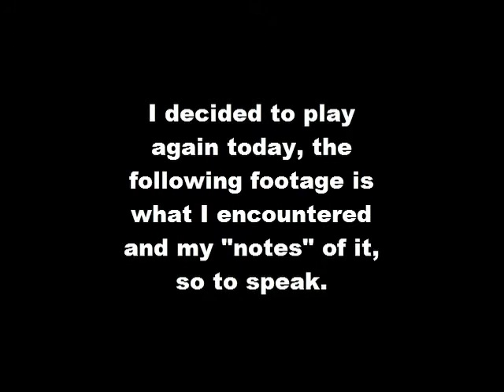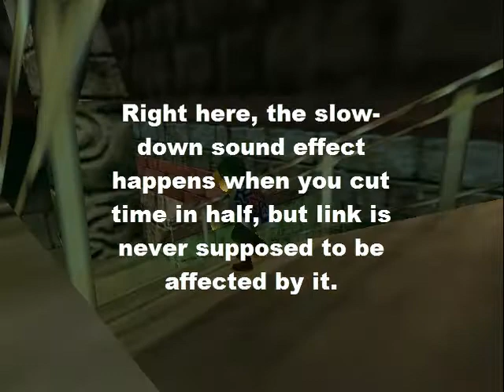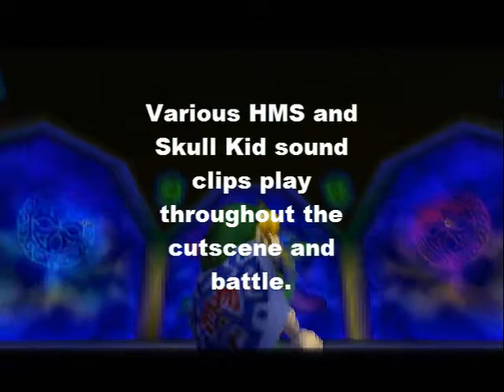Majora's Mask #2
My second day of investigating...